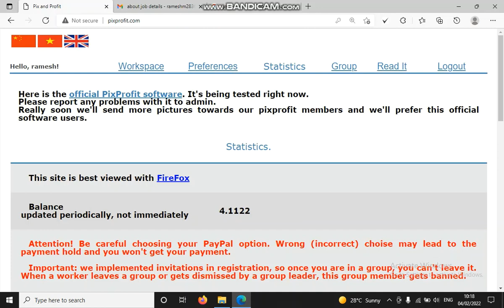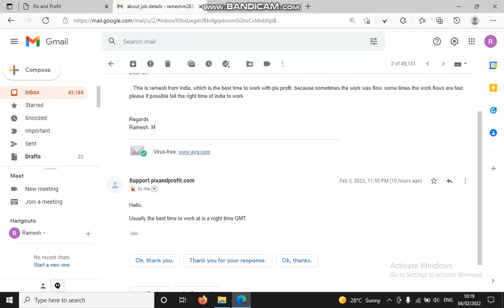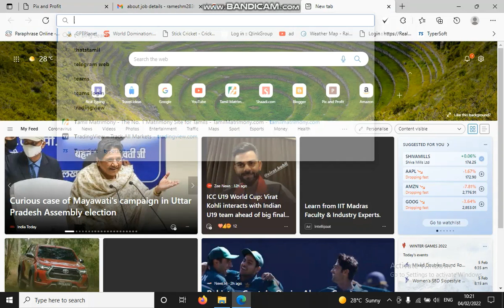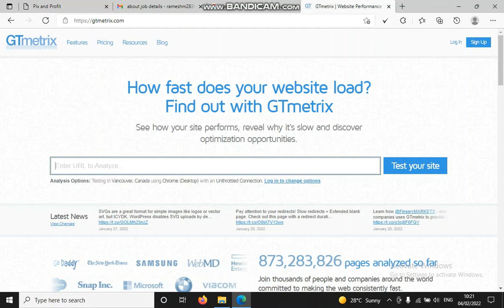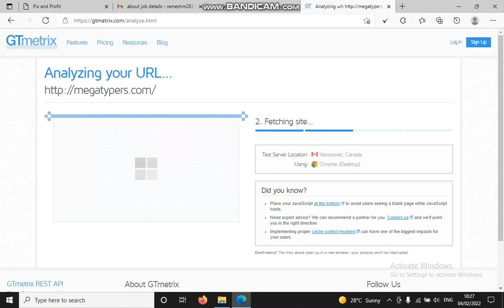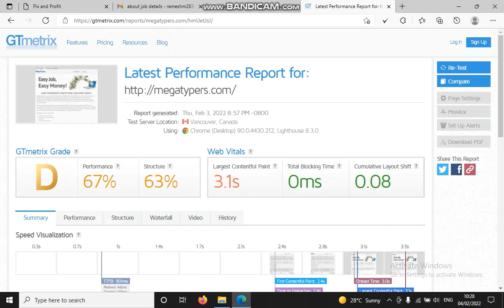What Is The Best Time To Work With Pix Profit Captcha Entry Tamil | Online Data Entry Jobs Tamil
Below link is the data entry site free to register

(Please Check Every Time Whether The App Or Website Sends The Payment Or Not, Because We Cant Identify When The Apps Or Website Are Stops The Payment And We Are Not Responsible For Any Payment Issues. This Video Is Only For Entertaining Purposes)

1.Website Name : Pixprofit

Below Link Is To Check The Website Maintenances

If you have any queries you can contact the pixprofit admin directly by mail